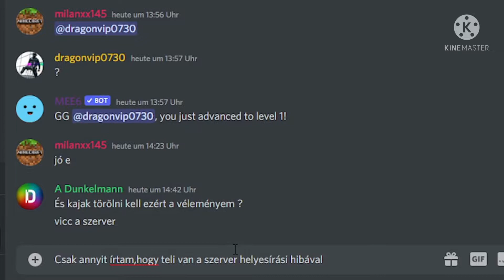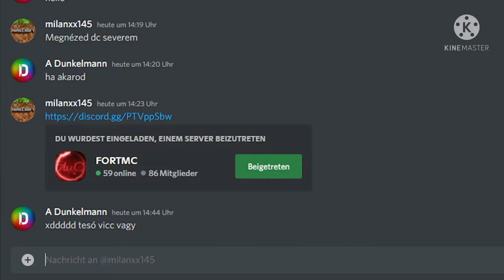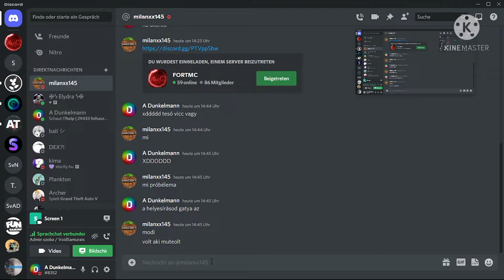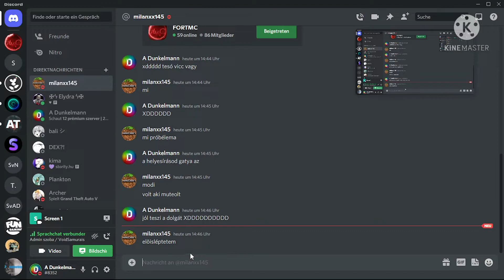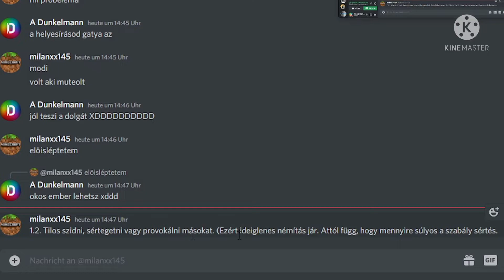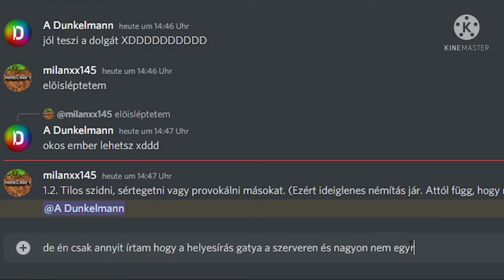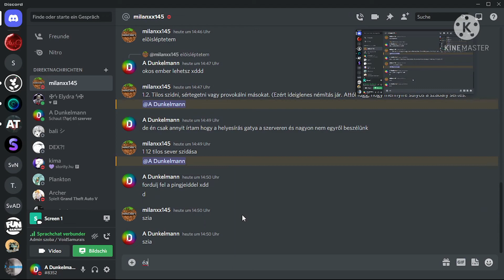Helyesírás nincs - Csak egy discord idióta #1 rész